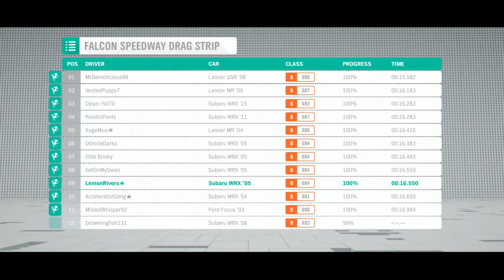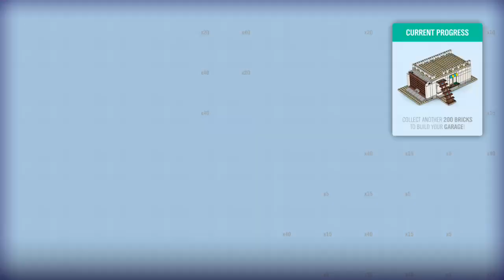Forza Horizon 4 ... made of blocks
It's Lego World!

It's winter!

Can we have any more fun?